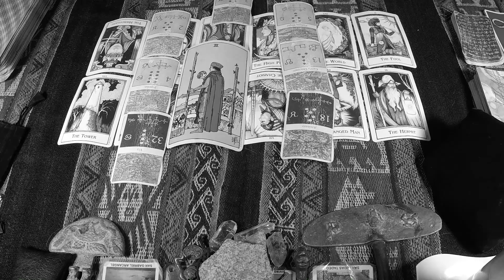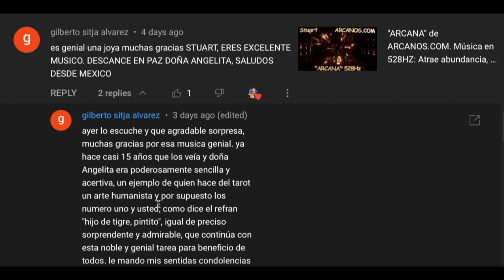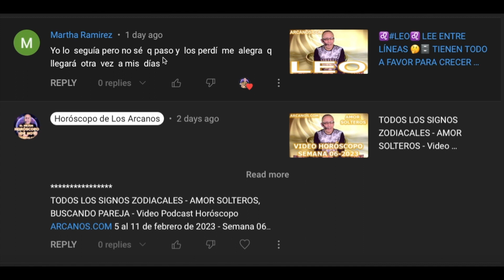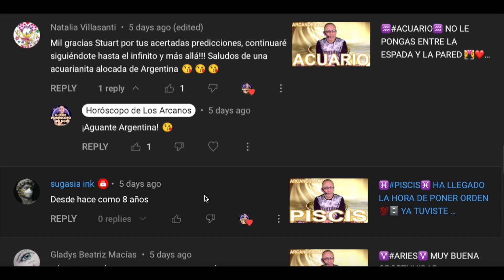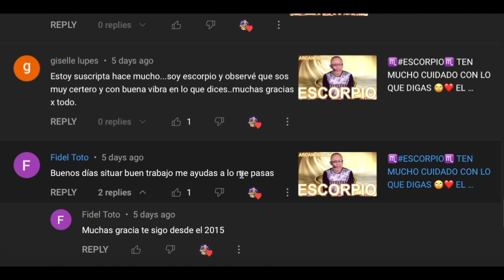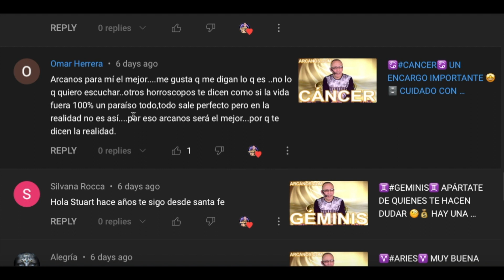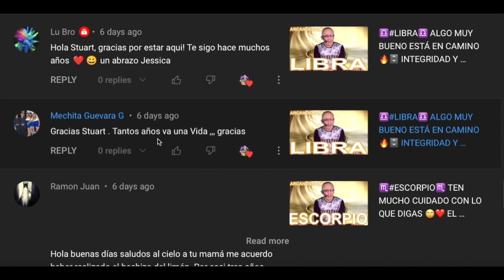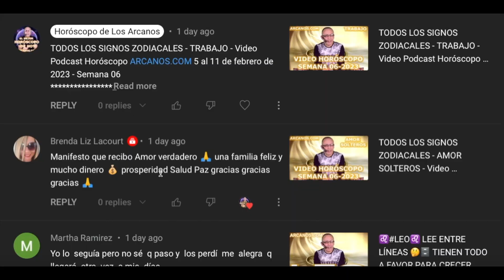♎️LIBRA♎️ ES POSIBLE CRECER, PERO EXIGIRÁN ALGO 💪🗄 TE COMPRENDERÁ PERO NO ABUSES 😇❤️ ✨ARCANOS.COM✨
Las personas sensibles e inteligentes como tú comprenderán esta cuenta regresiva:

5) Tienes problemas específicos y personales.
4) Por ello, no decidas basándote en predicciones genéricas y masivas.
3) ARCANOS.COM es considerado por Google como "LA MEJOR LECTURA DE TAROT A NIVEL MUNDIAL".
2) Ingresa a ARCANOS.COM y pulsa las tarjetas de débito o crédito que giran en la parte superior.
1) Tu Lectura de Tarot privada y personalizada te espera.

♎️LIBRA♎️ ES POSIBLE CRECER, PERO EXIGIRÁN ALGO DISTINTO 💪🗄 DE MANERA TRANQUILA Y SERENA, LLEGARÁN A LA CONCLUSIÓN CORRECTA 🤔💖 ✨ARCANOS.COM✨

✨ARCANOS.COM✨: PROTEGE LO QUE TE CONCEDAN, EVITA UNA IMPRUDENCIA 😲💰 TE COMPRENDERÁ Y SERÁ PACIENTE, PERO NO ABUSES 😇❤️

LIBRA - Video Podcast Horóscopo ARCANOS.COM 12 al 18 de febrero de 2023 - Semana 07